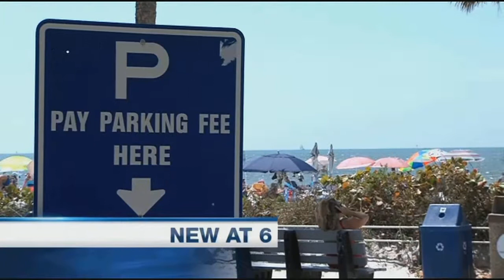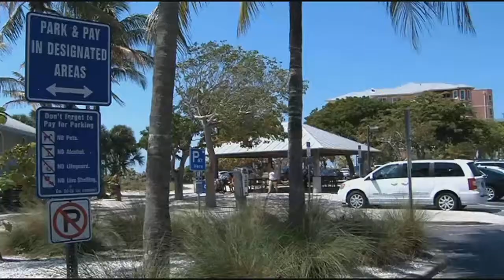Dispute occurs over a Fort Myers Beach parking spot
A political lobbyist is accused of a bizarre road rage attack on Fort Myers Beach. To make matters worse, it involved the wife of former Florida Lieutenant Governor Jeff Kottkamp.